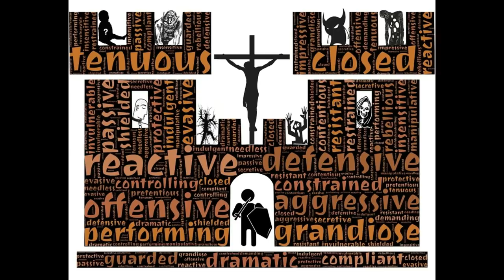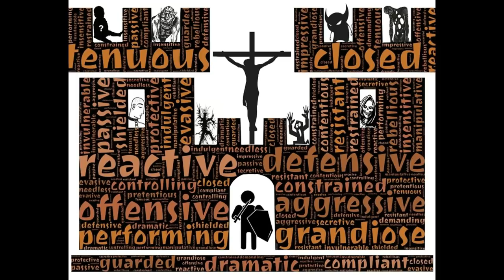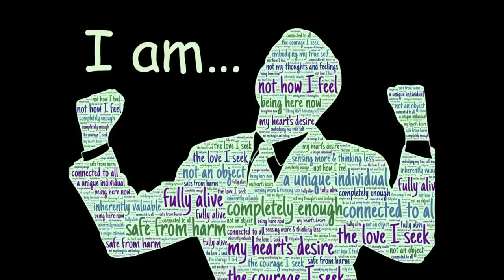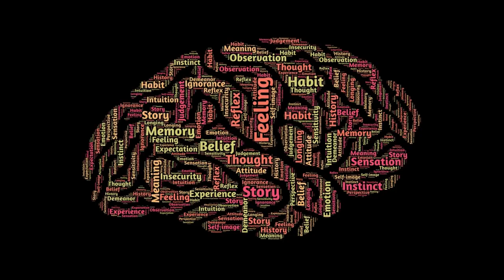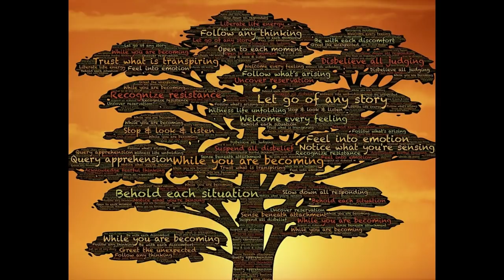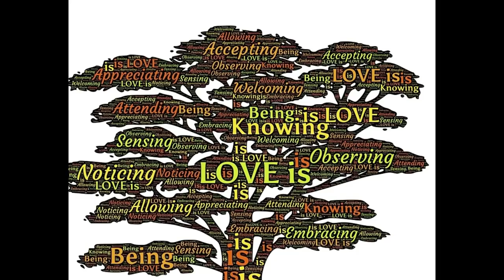Self Preservation Within The Narcissist's Fake World